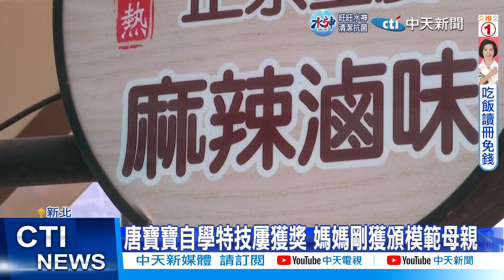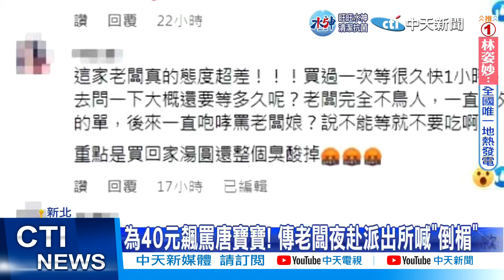【每日必看】為40元飆罵唐寶寶 炸物店遭灌負評"從地圖消失" 20221106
新北市一名炸物店老闆，為了"40元"對忘記帶錢的唐寶寶破口大罵還報警，引發網友公憤，負評灌爆店家，直接在谷歌地圖消失。還傳出老闆跑到警局喊"倒楣"，一度考慮提告PO文的媽媽。不過被罵的唐寶寶，嚴重受創，難過在臉書發文"不敢再去買東西"，令人相當不捨。